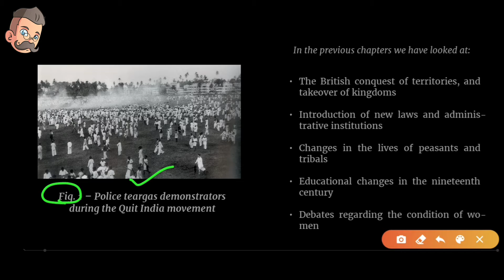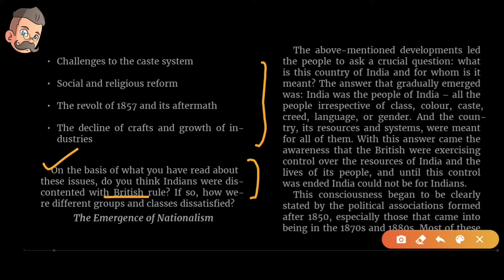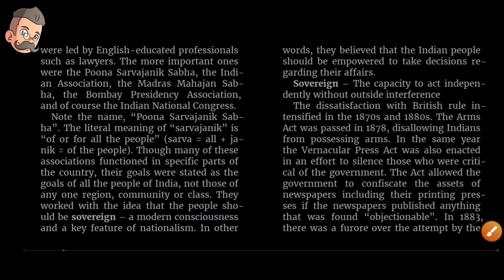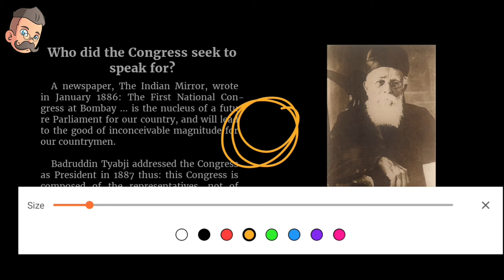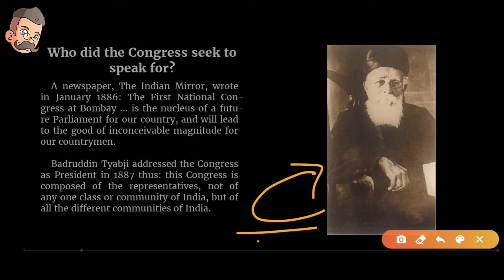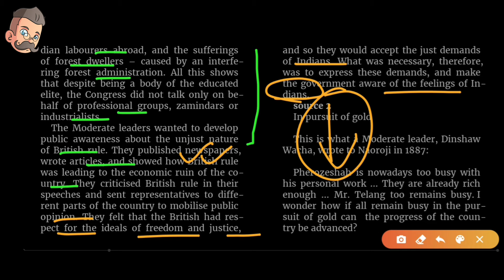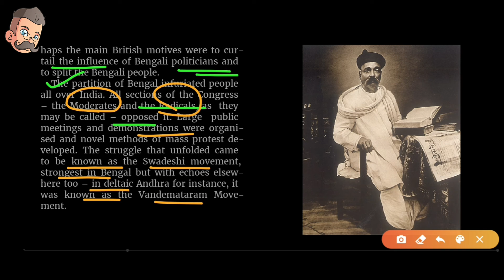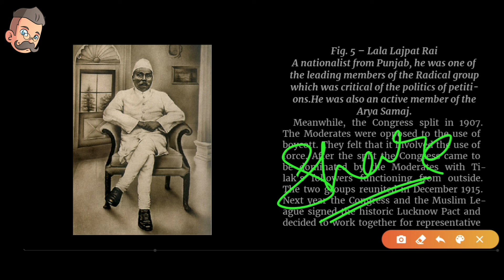Class 8 history chapter 9 || making national movement || ncert || upsc, ias, cbse, ssc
chapter name

hastags.